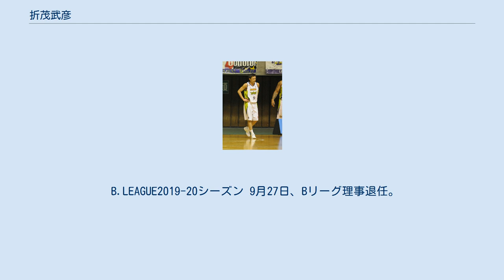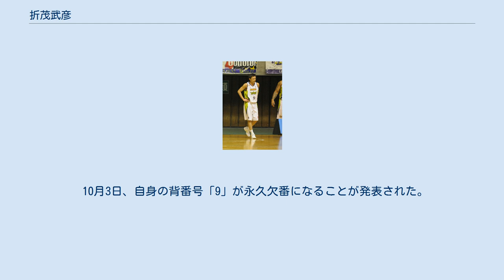折茂武彦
折茂 武彦（おりも たけひこ、1970年5月14日 - ）は、日本の元男子プロバスケットボール選手。
埼玉県出身。
ポジションはシューティングガード。
Bリーグ・レバンガ北海道代表。
 現在のさいたま市で生まれ、蕨市を経て小学4年から上尾市に移り、兄の影響を受け中学でバスケを始める。
埼玉栄高校から日本大学に進み、4年次にはインカレ優勝に貢献した。
卒業後の1993年、トヨタ自動車に入社。
同年全日本入りを果たし、広島アジア大会や1998年・世界選手権など、国際大会を数多く経験した。
トヨタでも中心選手としてタイトルにも貢献する。
正確な3Pは日本一と称される。
 2006年世界選手権では4年ぶりに全日本のメンバー入りを果たし、最年長としてチームを支えた。
 2007年、14年間在籍したトヨタから新たに設立されたレラカムイ北海道に移籍。
チームを率いる東野智弥はトヨタ時代のアシスタントコーチでありながら同学年である。
レラカムイ北海道ではSGとして、いまだその正確な3Pは健在であり、桜井、ニュートン、ウィリアムズとともにBIG4を形成。
チームに大きく貢献している。
 レラカムイ移籍後のホーム開幕戦で勝利をおさめ、北海道の熱狂、歓迎ぶりに「バスケを長年やってきて、ホームでの勝利がこんなにいいものだと初めて知った」と語った。
また、レラカムイに骨を埋める意志も見せており、初代「ミスターレラカムイ」とも呼ばれている。
 長年、職業欄に「プロ」と書くのが夢だったとレラカムイ移籍後に明かしている。
 シュートリリースの際、中指ののばし気味の爪に引っ掛けリリースする。
 2007年シーズン終了後のファン感謝イベントの紅白戦でプレーした際、「爪切っちゃったからシュートが入らない」とコメントしたことがある。
 3Pに注目がいきがちだが、そのディフェンス力や稀に見せる非凡なパスセンスもなかなかのものがあり、スクリーンの使い方はJBL屈指といわれる。
 2010年1月31日、対東芝戦（月寒アルファコートドーム）においてリーグ史上初の通算6000得点を達成。
 2011年、チーム運営会社のJBLからの除名処分や東日本大震災で候補となった新規運営会社が撤退した事を受けて自らが一般社団法人を設立、同時に新チーム、レバンガ北海道を創設。
理事長に就任し、国内プロ団体球技では異例の選手兼代表となった。
 JBL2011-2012シーズン 2011年11月5日、対リンク栃木ブレックス戦（福島県福島市・あづま総合体育館）においてリーグ史上初の通算7000得点を達成。
 JBL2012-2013シーズン 2013年3月2日、対三菱電機ダイヤモンドドルフィンズ戦（愛知県名古屋市・愛知県体育館）においてリーグ史上初の通算8000得点を達成。
 NBL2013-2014シーズン 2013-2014シーズンのNBLオールスターに選出されている。
 B.LEAGUE2016-17シーズン 2016年11月28日、対千葉ジェッツ戦（北海道札幌市・北海きたえーる）において国内トップリーグ日本人選手初の通算9000得点を達成。
 B.LEAGUE2017-18シーズン 2017年9月27日、Bリーグ理事就任。
 2017年11月4日、対琉球ゴールデンキングス戦（沖縄県宜野湾市・宜野湾市立体育館）において3ポイントシュート国内トップリーグ通算成功数1000本を達成。
 B.LEAGUE2018-19シーズン 2019年1月5日、B1リーグ第18節第2戦の対シーホース三河戦（愛知県刈谷市・ウィングアリーナ刈谷）において国内トップリーグ日本人選手初の通算10000得点を達成。
 B.LEAGUE2019-20シーズン 9月27日、Bリーグ理事退任。
 9月30日、今季限りでの引退を発表した。
 2020年1月18日、Bリーグオールスターに出場し14得点を挙げてMVPを獲得した。
引退後の9月にオールスターゲーム最年長MVP獲得（49歳249日）としてギネス世界記録に認定された。
 3月15日、川崎ブレイブサンダース戦に出場。
新...